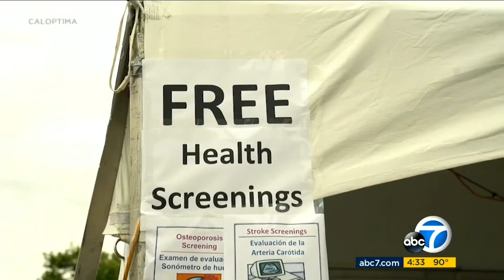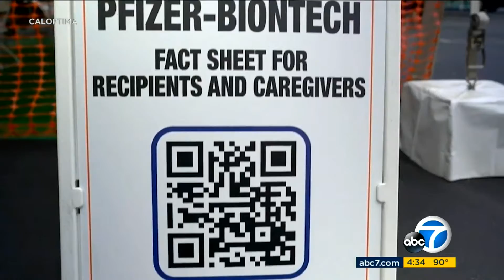CalOptima Hosts Back-to-School Vaccination Clinic in Orange County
In an effort to protect the most vulnerable communities in Orange County, CalOptima hosted a back-to-school vaccination clinic. KABC was there to cover the event.

Learn more about CalOptima here: caloptima.org.